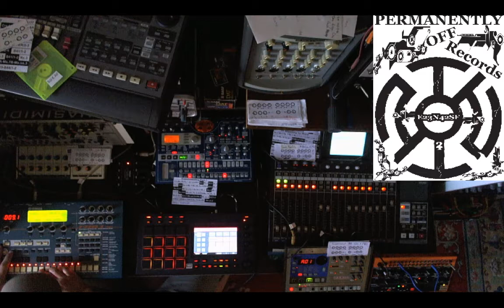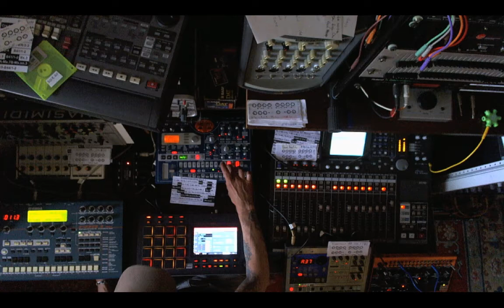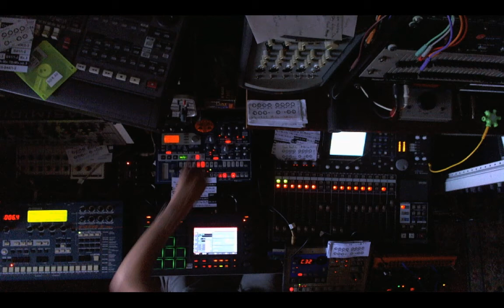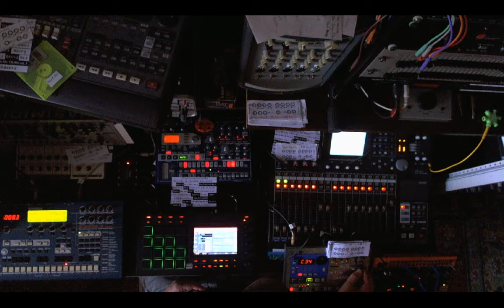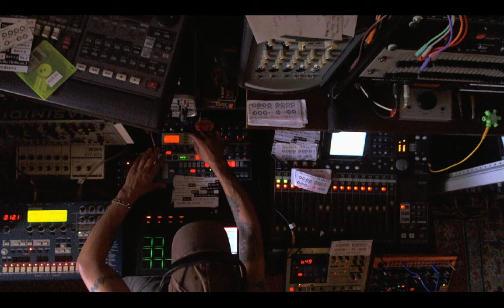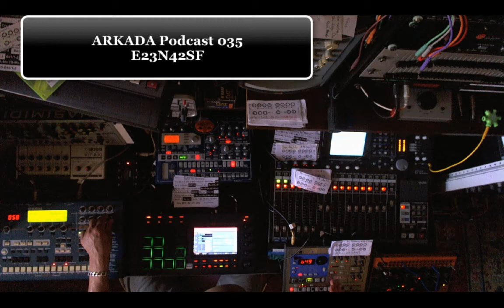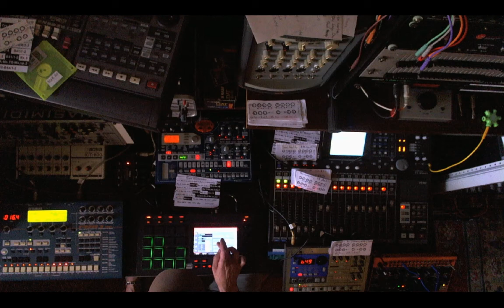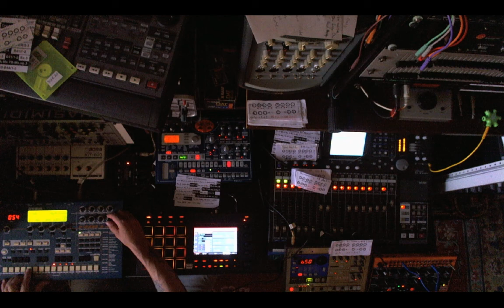E23N42SF performance for the Arkada Podcast 035 - 2021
E23N42SF performance for the Arkada Records - Podcast 035
Directly mixen on the instruments, and recorded on Fostex D160
Hardware used:
Yamaha Rmx1 - Korg Electribe MX - Akai MPC Live - Korg EA1 - Behr.Crave.
Support the Underground movement.